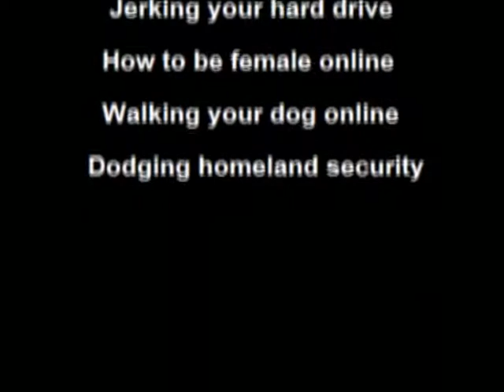Video Professor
The most basic learning process is imitation; one's personal repetition of an observed process, such as a smile. Thus an imitation will take one's time (attention to the details), space (a location for learning), skills (or practice), and other resources (for example, a protected area). Through copying, most infants learn how to hunt (i.e., direct one's attention), feed and perform most basic tasks necessary for survival.